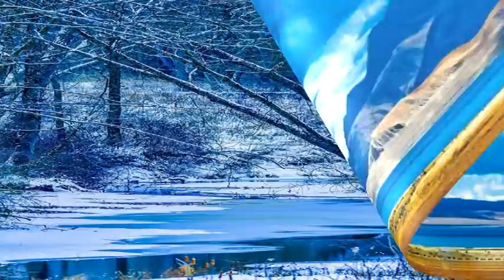山水如畫《 334 》綜合音樂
01人生
02不應該
03心掛意無路用
04月滿西樓
05水車姑娘
06永遠的微笑
07有酒矸通賣無
08返來阮的心
09三年的舊情
10祈禱
11風雨情
12海鷗
13乾一杯
14深情難捨
15漂浪之女
16醉彌勒
17濛濛細雨憶當年
18講什麼山盟海誓